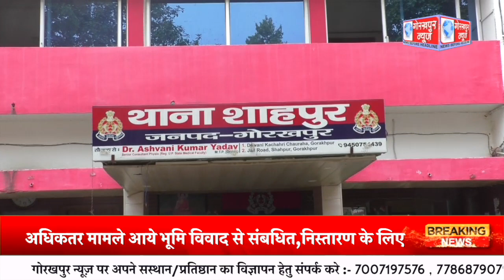जनपद में शनिवार को शाहपुर में थानाध्यक्ष शशिभूषण राय की अध्यक्षता में थाना समाधान दिवस का किया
जनपद में शनिवार को शाहपुर में थानाध्यक्ष शशिभूषण राय की अध्यक्षता में थाना समाधान दिवस का किया गया आयोजन,अधिकतर मामले आये भूमि विवाद से संबधित,निस्तारण के लिए अधिकारियों को दिए निर्देश